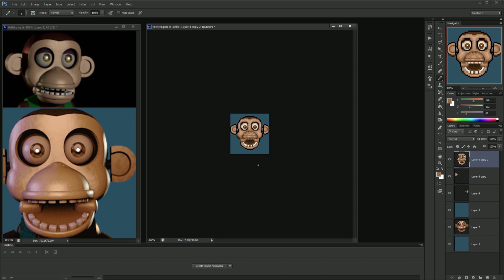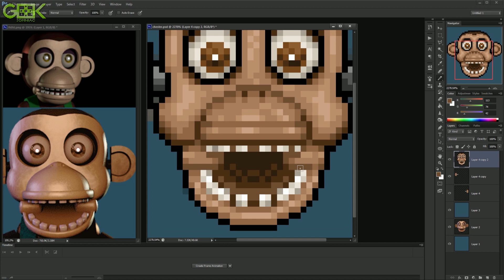Chester the Chimp - Five Nights at Candy's ► SPEEDPAINT - Pixel art animation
Been asked to make this guy for a while :P

Made on Photoshop CS6.

► G'daaaay guys! Thank you all so much for the support!
Catch ya's later! \(^_^ )

Do not use this thumbnail/artwork without permission.